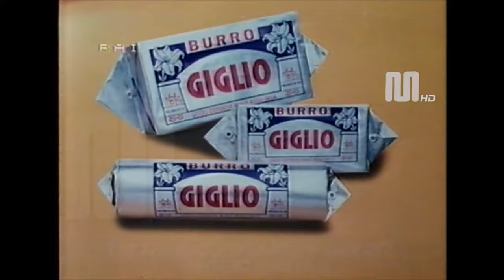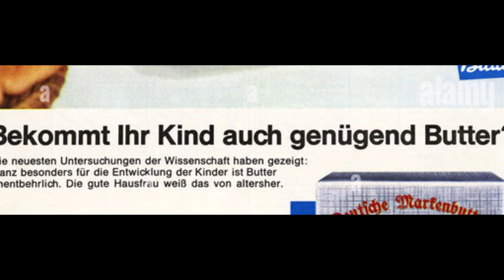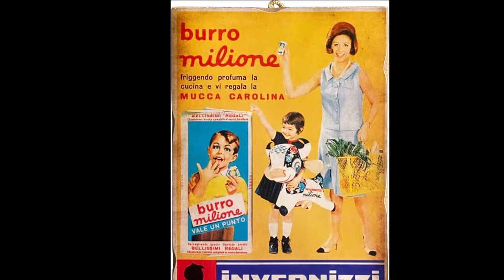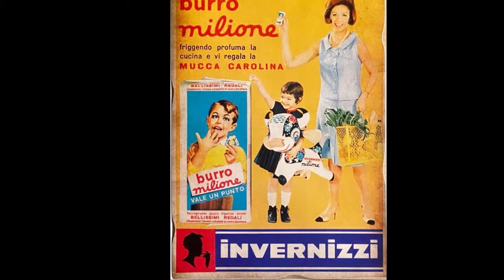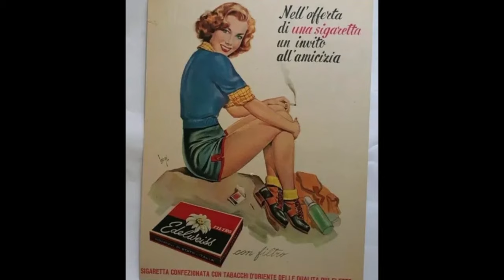🧈 Le (spesso vaneggianti) vecchie pubblicità sul BURRO 🧈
Negli anni 80 erano anche carine, ma qualche decade prima le pubblicità dedicate a questo alimento erano decisamente più inquietanti...